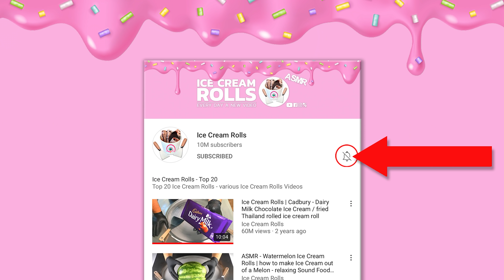Gatorade on a frozen Surface is so satisfying!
How to make Gatorade to Ice Cream on a frozen Surface by -30 Degrees!
ASMR 4k Food Video - no talking
Advantages:
- Behind the Scenes: